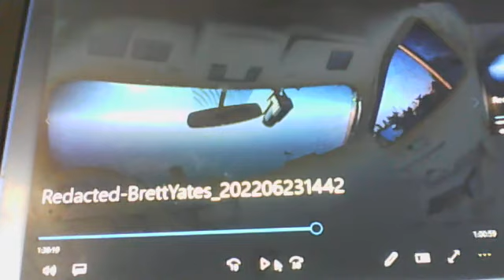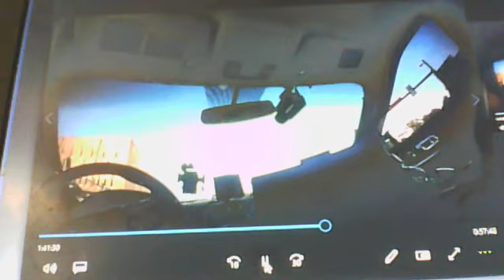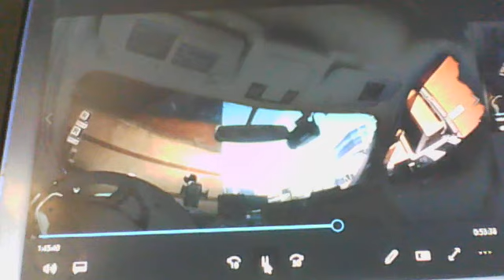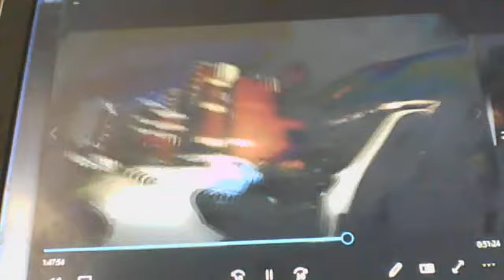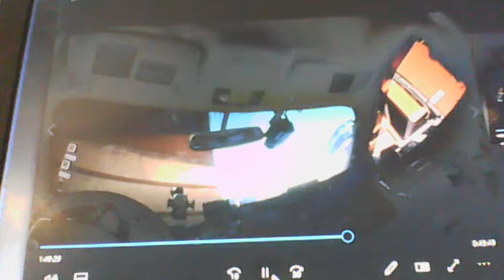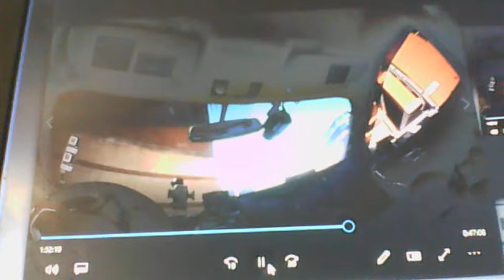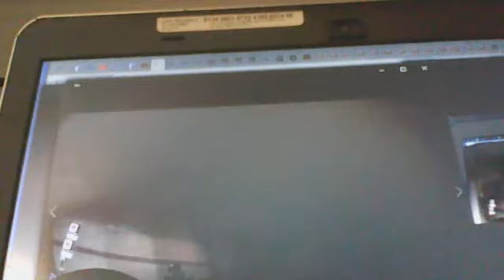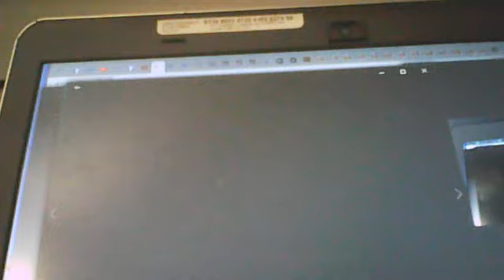June 23, 2022 (Stare And Ignore Against Allegations)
The police never have a response to what's going on in the neighborhood. It doesn't matter if it's on paper or out loud. None of the pigs whinny or snort, they just stay silent and ignore SERIOUS CRIMES. I haven't even mentioned the government torture program against innocent Americans that much to them. I've avoided mentioning that MAJOR crime wanting the others addressed so that neighbors would stop stalking me. They must all be on drugs because they feel their behavior is completely legal. That's because a group of criminals started them off and showed them the stalking ropes and then they took over. My neighbors are SICK! What they want is illegal. I can't believe how far things have gone!